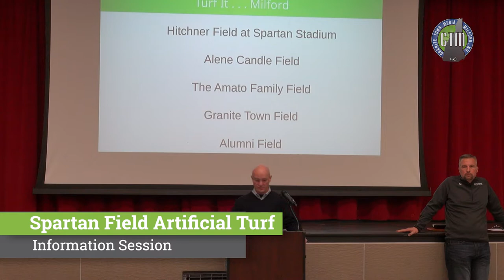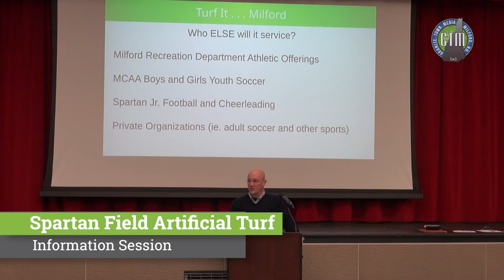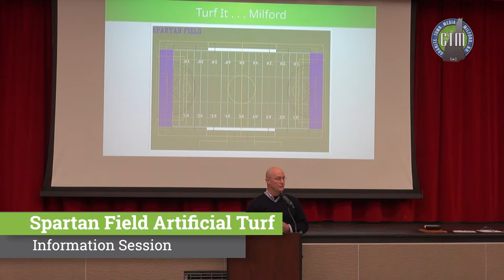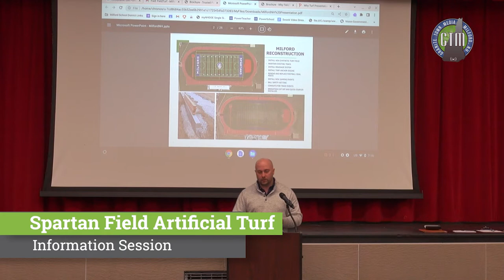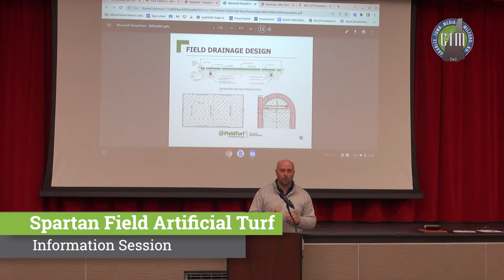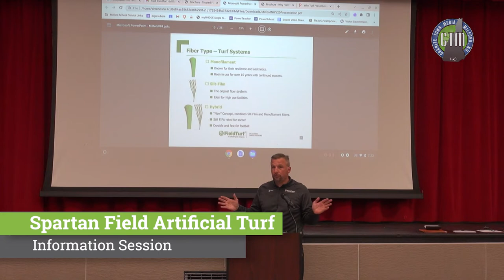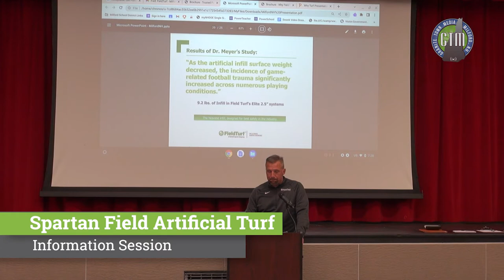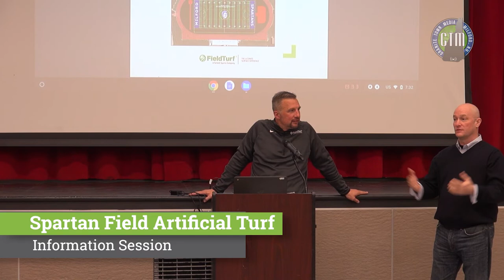Turf it... Information Session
Turf it... information presentation on the possibility of putting artificial turf on Spartan field at Milford High School.